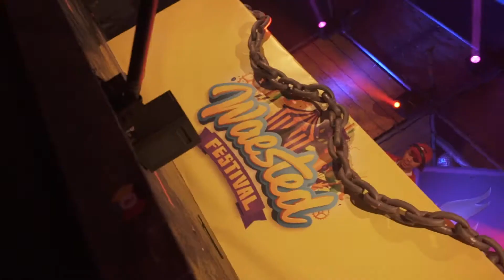Aftermovie - Waested Festival 2020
Afgelopen jaar scheurden we 2 dagen uit onze panty tijdens carnaval op de 2e editie van Waested Festival in Gemert! Dit jaar hakken, hossen, twørken & tongen vanaf de bank... Maar wel op hoog niveau terwijl je kijkt naar de officiele aftermovie van 2020.